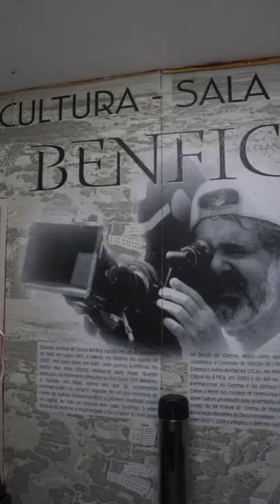Você sabia que tem um cinema na Praça Cívica, em Goiânia?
Que tal um cineminha? 🎥

Mas esse aqui fica em um local super importante pra Goiânia: a Praça Cívica. 😱

👉 O @cineculturagoias funciona há mais de 30 anos. Foi inaugurado no dia 15 de julho de 1989, funciona dentro do Centro Cultura Marietta Telles Machado e é vinculado a @secultgoias.

Atualmente, são três filmes em cartaz, com sessões às 15h30, às 17h, e às 20h.

🎟 Os ingressos custam 💸 10 reais a inteira, e 5 reais a meia-entrada. O cinema só aceita pagamento em dinheiro.

⭐️ Dica extra! Às segundas, todo mundo paga meia. Ou seja, 💸 5 reais.

💡Importante! É exigido comprovante de vacinação para acompanhar as sessões e o uso de máscara é a obrigatório. 😷 Além disso, o Cine Cultura está operando com 50% de lotação.

Gostou da dica ou já foi ao Cine Cultura?
Conta pra gente nos comentários! 💛